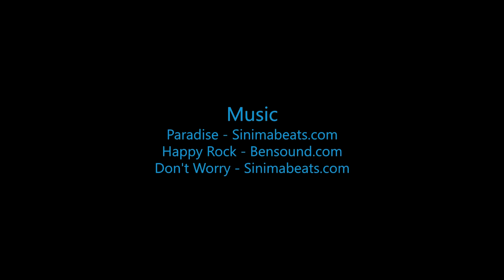Skydive B.I.G. - Elizabeth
Skydive B.I.G. THe most Beautioful Skydive in the World! - Elizabeth